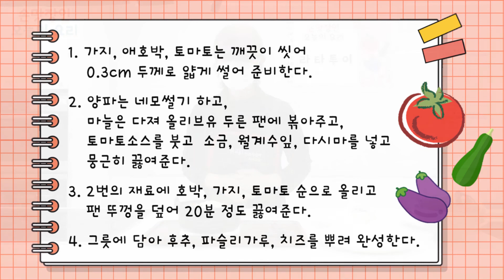[온라인상상교실] 손맛장인 오늘의 요리 2편 - 라타투이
시니어 요리강사가 직접 알려주는 나만의 요리!
오늘의 요리는 프랑스식 가정식 '라타투이'입니다.
어르신은 건강한 음식을 찾다보니, 채소만으로도 맛있게 요리해서 먹을 수 있는 한그릇요리 라타투이에 정착하셨다고 합니다.
시니어 요리강사의 비법 한 스푼을 더한 라타투이! 함께 만들어 보세요:)